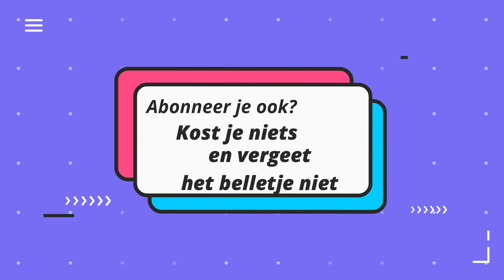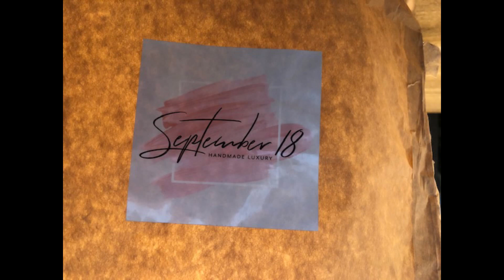Mike's Creatieve Wereld | September 18 DIY | December 2020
In deze video laat ik jullie de inhoud zien van het pakketje wat ik ontvangen heb van September18. Het gaat om het pakket van december 2020.
Ook laat ik jullie het maak proces zien en geef ik mijn eindoordeel over dit pakket.

Veel kijkplezier!

Meer informatie over het pakket en over September18 kan je terug vinden op de site. Die vind je hier:

De vlaggetjeslijn op de achtergrond kan je zelf ook bestellen en maken. Dat is hier verkrijgbaar: